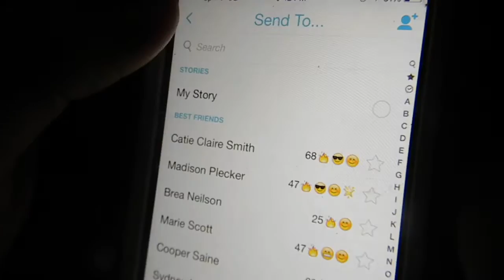School saftey Hack